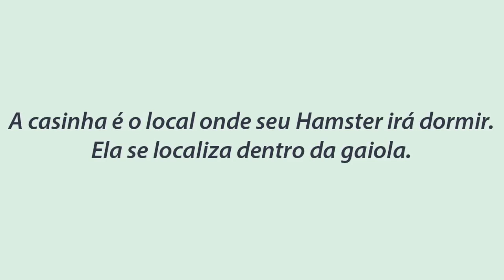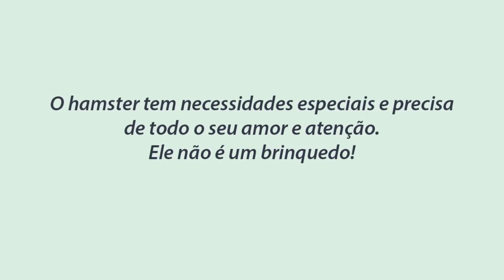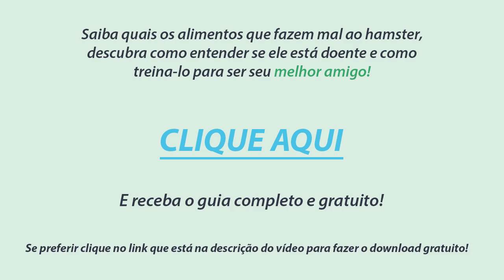Casinha Para Hamster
Casinha para hamster veja como montar uma casinha para hamster para que seu pet se sinta confortável e seguro na casinha para hamster!
😍🐹 Quer aprender tudo sobre cuidar de hamster? incluindo como ganhar a confiança e fazer ele parar de morder, como montar a melhor gaiola para hamster, como deixar o ambiente sem cheiro, prevenir as principais doenças, o que fazer se o hamster se machucar?

Veja no cursinho completo e gratuito como cuidar de seu Hamster, como ganhar sua confiança e fazer da gaiola um verdadeiro lar, cheio de brinquedos e bem organizada! 😀